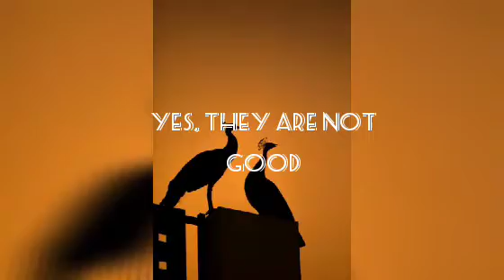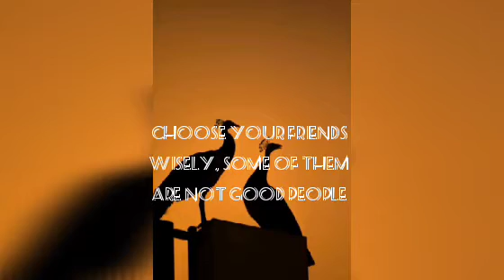Of the past //spoken word poetry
Times change, people don't change instead grow to new habits and friends.As we grow up we have to let go of certain friends and things.